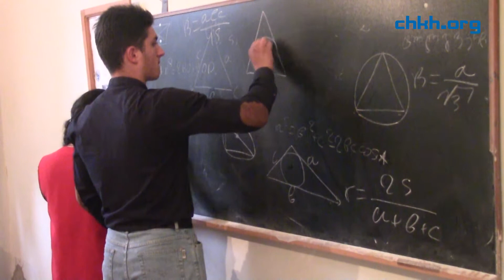საატესტატო გამოცდები ხარაგაულში